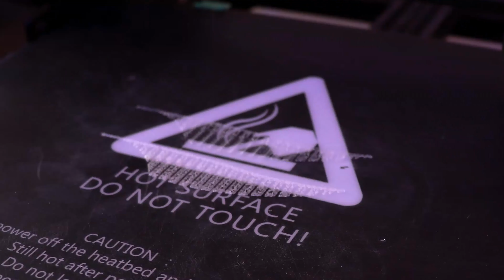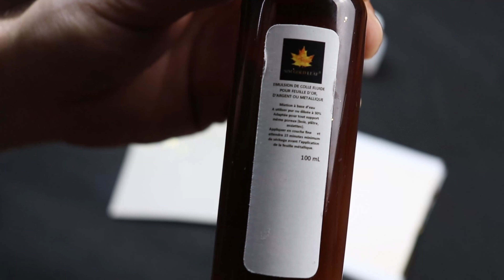[[TUTO]]DORURE A LA FEUILLE D'OR SUR IMPRESSION 3D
Salut à tous, dans cet épisode je vous présente comment faire de la dorure sur impression 3d  . Mon Facebook et instagram est plus bas, merci à tous 👍 👍
Hey si tu n'as pas d'oseille, mais que tu veux soutenir la chaîne YouTube pour me permettre de créer plus de contenu vient regarder deux pubs sur utip ça te coûte juste 30 secondes et tu peux en regarder 2 par jour, je te remercie de ton soutinen

COLLE A DORURE

VERNIE A DORURE

SOUTENEZ MOIS AVEC TIPEEE MERCI
en me soutenant sur tipee vous donner la possibilité mettre mes projets et mes création en oeuvre et de pouvoir vous les proposer en video et de vous en fair gagner d autre merci
MON TIPEEE 💰💰💰

📷 canon eos200d
📷 gopro hero
🎙 micro cravate
🔆 softbox:

MON MATÉRIEL PEINTURE ET AÉROGRAPHE

MON KIT COMPRESSEUR ET AÉROGRAPHE

KIT DE 10 PINCEAU DE PRÉCISION

VALLEJO MODEL AIR SET DE 16 COULEURS

MON IMPRIMANT 3D ET FILAMENT 3D

🛒creality CR_10

IMPRIMANT 3D QUE JE CONSEILLE MEILLEUR RAPPORT QUALITÉ PRIX

🛒creality CR_10

🛒 Creality 3D Ender 3 Imprimante 3D

🛒discoeasy200 DIY CAR SI NON TROP CHER

🛒PLA WANHAO